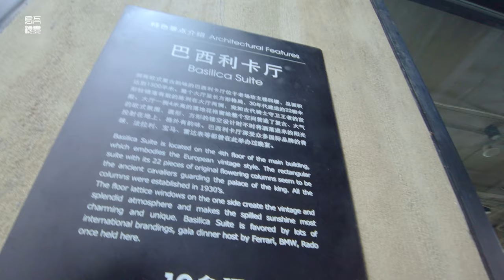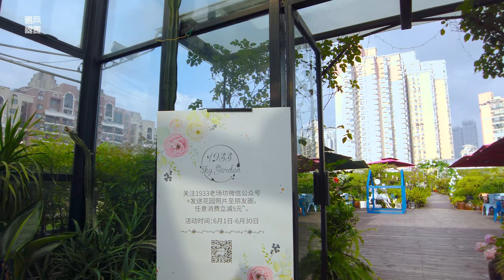上个世纪，远东地区最大的屠宰场：1933老场坊\漫步在上海\上海街道\ SHANGHAI STREET SCENE\上海の街を散策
第一次见到1933老场坊时，当时参加瑞典举办的国货展，当时瑞典王储成员参加推广。当然，1933老场坊也是众多世界名牌进行发布的好场所。
1933老场坊由英国涉及师巴尔弗斯设计，其全部采用英国进口的混凝土结构，墙体厚约50公分，两层墙壁中间采用中空形式，在缺乏先进技术的30年代，巧妙利用物理原理实现温度控制，即使在炎热的夏天依然可以保持较低的温度，很好的运用了中国的风水学。
当时这样的建筑在世界上有三座，其余的两座已不复存在。
我们在游览1933老场坊时，要记住两个人物，一个叫：余积臣，一个叫:孙德水，他们是师徒关系。1933老场坊以及上海滩的万国建筑，多是他们营造的。具体历史，大家可以在网上查找。
When I first saw the 1933 Old Workshop, I participated in the National Products Exhibition held in Sweden, and members of the Swedish Crown Prince participated in the promotion. Of course, the 1933 Old Venue is also a good place for many world famous brands to release.
The 1933 old venue was designed by British involved division Balfours. It is all imported from the UK. The wall structure is about 50 cm thick. The two-layer wall is hollow in the middle. In the 1930s, which lacked advanced technology, clever use of physical principles The temperature control can keep the temperature low even in the hot summer, which makes good use of Chinese Feng Shui.
At that time, there were three such buildings in the world, and the remaining two no longer existed.
When we visit the 1933 old venue, we have to remember two characters, one named Yu Jichen and the other named Sun Deshui. Most of the old buildings in 1933 and the IWC in Shanghai were built by them. The specific history can be found online.